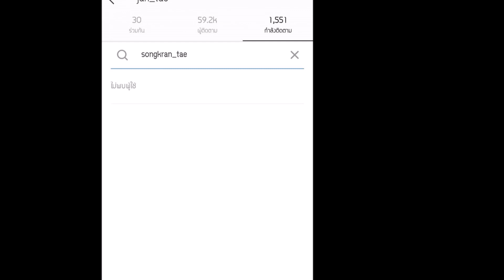สงกรานต์ ใจหวิว! เมย์-แจน น้องสาวแท้ๆ อันฟอลไอจีพี่ชายตัวเองแล้ว!